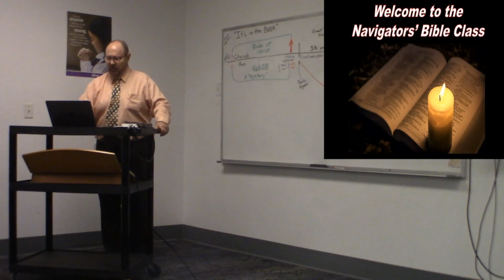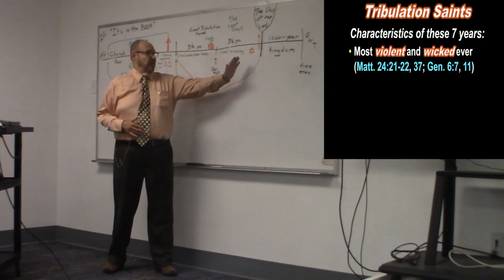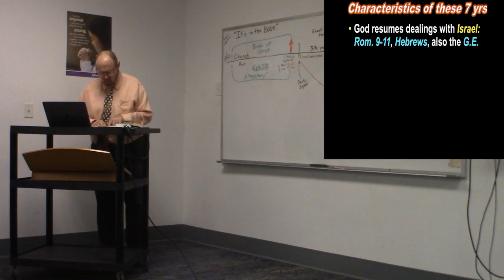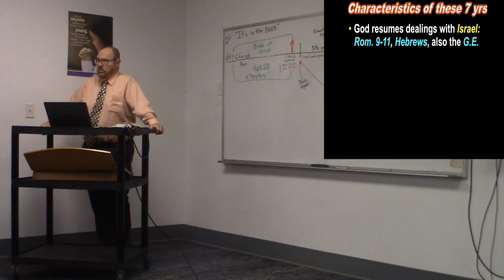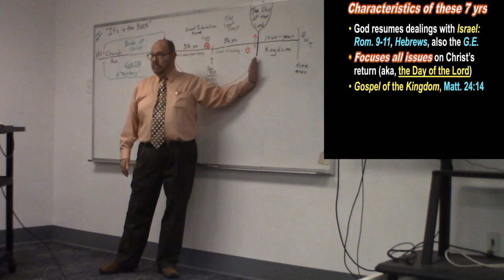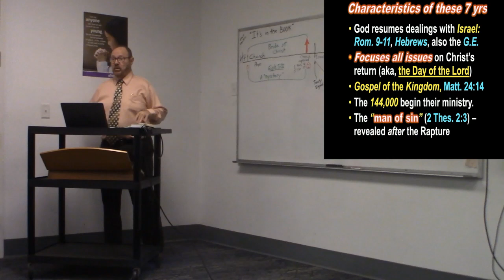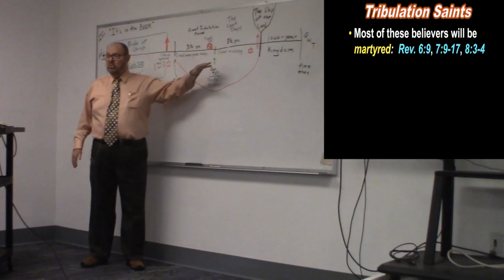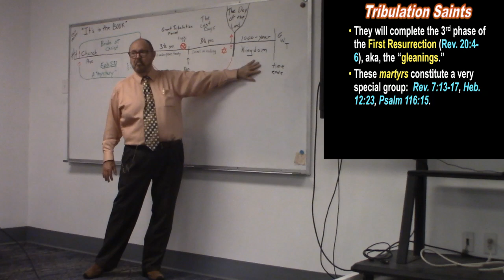20240310 - The Destinies Of Men by Sandy Whetherholt - Part 6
March 10, 2024 BS